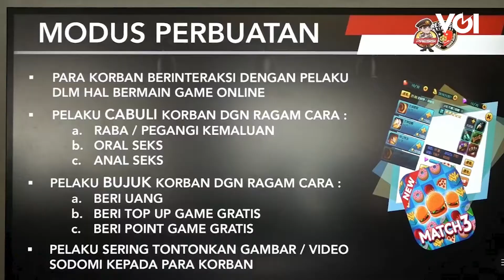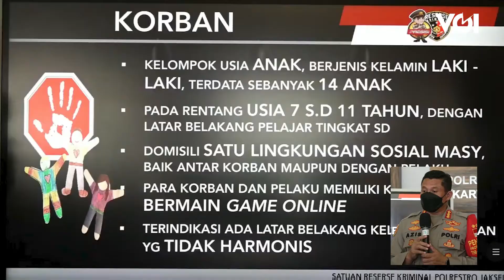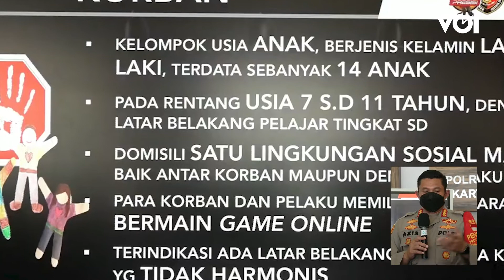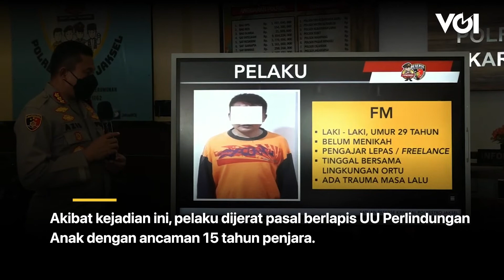Polisi Ungkap Modus Pelaku Sodomi 14 Anak di Bawah Umur Lenteng Agung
Polisi mengungkap modus pelaku sodomi 14 anak di bawah umur Lenteng Agung yang viral beberapa waktu lalu. Selain itu, polisi juga mengungkap usai pemeriksaan, tersangka bernama Fauzi Muhlihun ini diketahui telah berulang kali mencabuli anak-anak di bawah umur.